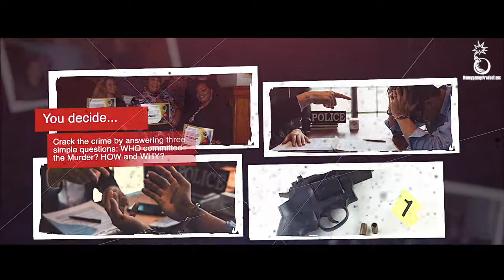What do you do on a murder mystery night?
What is a Murder Mystery Event? If you have always wondered what a Moneypenny Murder Mystery Production entails then look no further. Murder Mystery party nights events are often set over evening dinner, sometimes overnight, usually at the weekend, at hotels across the UK. If you're looking for fun join one of our murder mystery parties.

People often also ask:
As the evening unfolds, guests collaborate to unravel clues, interrogate suspects, and deduce motives and alibis, engaging in captivating detective work to solve the mystery.

Are murder mystery nights good?
Murder mystery night parties are a lot of fun. They're perfect for groups of friends who want to do something different for a night out. If you've never been to one before, you play the detective and try to solve a whodunit.

What makes a good murder mystery night?
A compelling murder mystery requires a captivating introduction to engage guests, character descriptions for immersive role-playing, and evidence containing crucial clues. Lastly, they must be fun.

What is the dress code for murder mystery night?
There is normally a theme for a murder mystery event and often people dress to the theme. Otherwise there is not particularly a dress code. People dress up as they would do for a great dinner out.

Step into the world of mystery with classic detective attire: a well-fitted suit in charcoal or navy, complemented by a stylish bowtie or classic tie. Complete the look with a trench coat, vintage hat, and polished dress shoes. For the ladies, a cocktail or flapper-style dress is a must-have.
Whodunit Crime N Dine Murder Mystery Party
murdermystery eventprofs whodunit moneypennyproductions events murder mystery dinner, murder mystery dinner near me, murder mystery weekend, murder mystery evening, murder mystery nights near me